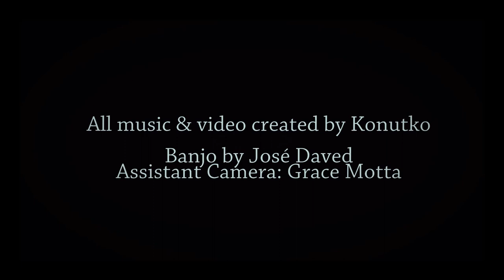Konutko Moods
Konutko Moods is audio visual solo project. All vocals and music were , composed, recorded and produced by Konutko. Video camera assistant: Grace Motta
Banjo collaboration by Jose Daved